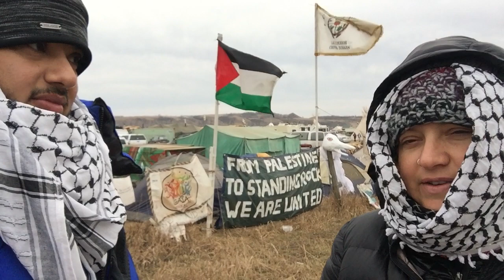From Palestine to Standing Rock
Rashad Al-Dabbagh of the Arab American Civic Council and Monica Curca of Activate Labs were at Standing Rock in November 2016 in solidarity with our native sisters and brothers in their struggle for land and water against the construction of the Dakota Access Pipeline. . Water is Life.